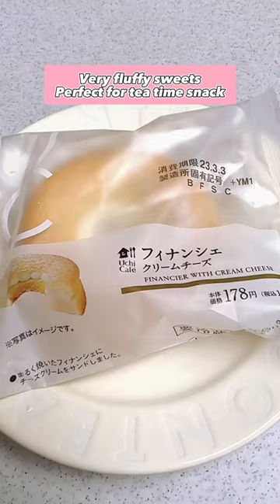3 viral Japanese convenience store sweets✨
Japanese convenience store is serving so many luxurious sweets at cheapest price✨ today sharing new viral convenience store sweets in Japan🤍 lmk which one you wanna try☺️

1、Kikyou Shingen mochi Premium Roll Cake
Store: Lawson

2、European Waffle Sandwich Caramel
Store: Family mart

3、Financier Creamcheese
Store: Lawson